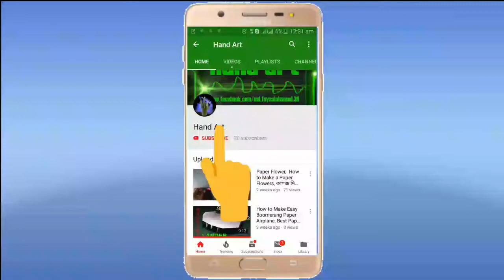DIY: Paper Love Hearts Wall Decoration, Very Easy Origami Craft Idea, Hand Art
How to make a paper love heart with these simple step by step instructions. This beautiful paper love heart would be an excellent party decoration for a wedding or shower.

Materials
* Paper Strips 13 cm × 2 cm
* Paper Strips 11 cm × 2 cm
* Paper Strips 9 cm × 2 cm
* Paper Strips 7 cm × 2 cm
* Thread
* Glue

How to Make simple & easy Paper cutting flower designs/ Paper Flower / DIY Tutorial by step by step

Origami, How to Make A Paper Flower, Origami Paper Flower,  কাগজ দিয়ে সুন্দর ফুল বানানো শিখুন

Do you enjoy my work?

Help me create more origami and videos:
• Comm
ent below - what do you like about my video?